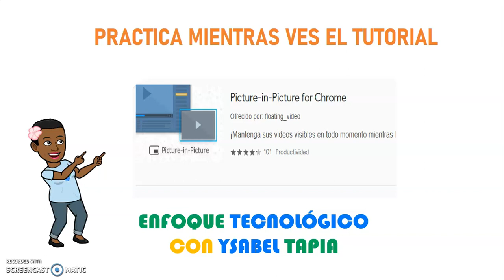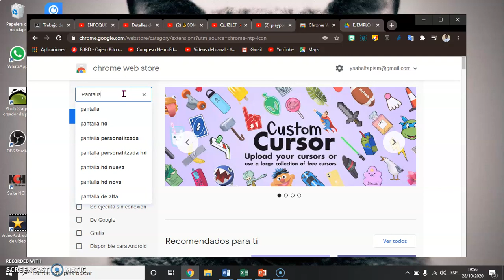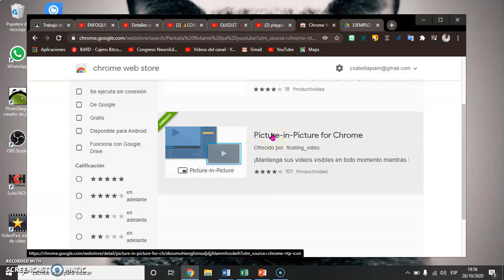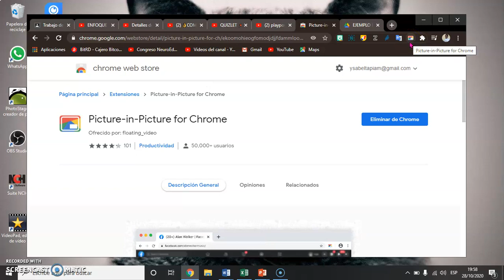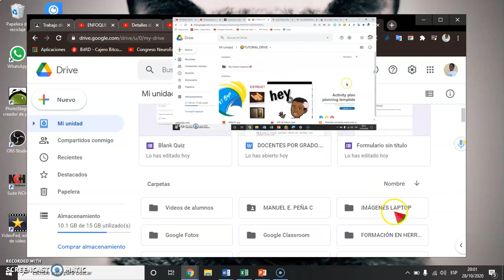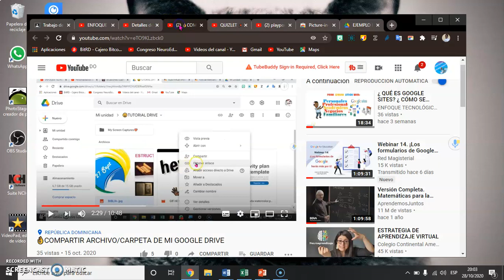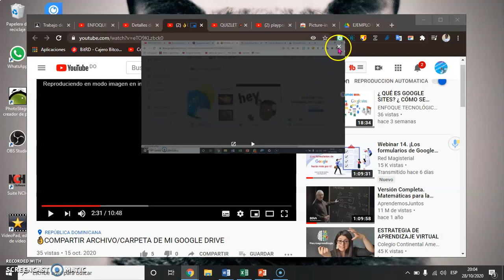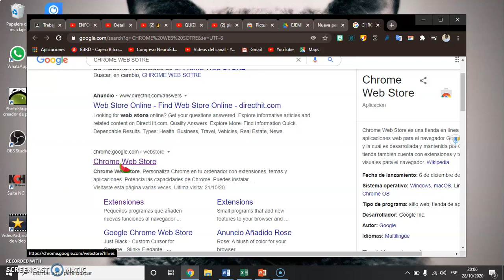CÓMO PRACTICAR MIENTRAS VES EL TUTORIAL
Bendiciones
cómo están mis amores?
Aquí les dejo un video sobre una fantastica extensión que permite practicar mientras vemos el tutorial.